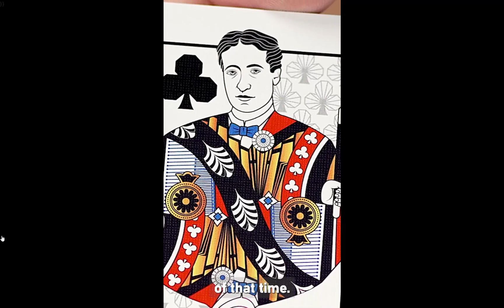20’s Luxury Playing Cards by MagicTricks101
20’s Luxury Playing Cards by MagicTricks101 — Kickstarter -